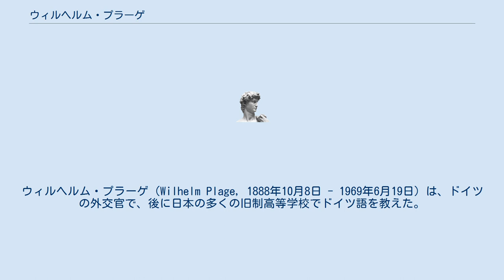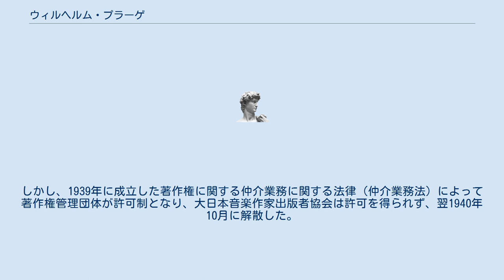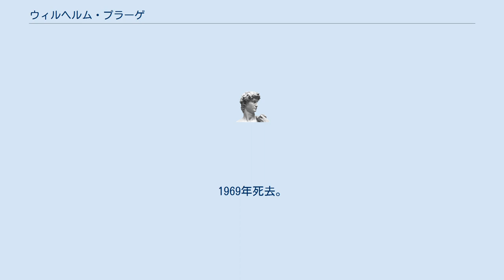ウィルヘルム・プラーゲ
ウィルヘルム・プラーゲ（Wilhelm Plage, 1888年10月8日 - 1969年6月19日）は、ドイツの外交官で、後に日本の多くの旧制高等学校でドイツ語を教えた。
また欧州の楽曲について日本の放送局などに高額の使用料を請求し、プラーゲ旋風と呼ばれた。
 名はヴィルヘルムと表記するほうがドイツ語の発音に近い。
 1888年（明治21年）、オーストリア＝ハンガリー帝国内のドイツ人居住地であったライヒェンベルク（現チェコ・リベレツ）で誕生。
父親はプロイセン国籍の商人であった。
 1908年、ベルリン大学で法律経済学と日本語を学び、1910年に日本語通訳試験に合格。
1912年6月から1913年（大正2年）まで東京のドイツ大使館に、1913年から1914年8月まで長崎のドイツ領事館に勤務。
ワシントンD.C.勤務や第一次世界大戦従軍（陸軍中尉）を経て、1920年には東京のドイツ大使館副領事となる。
 1921年8月にドイツ外務省を退職し、1922年3月から1925年6月まで旧制松江高等学校（現島根大学）にドイツ語教師として勤務。
この間、1922年6月に結婚している。
 1925年にドイツに帰国、1927年（昭和2年）にハンブルク大学で博士号取得。
 1928年に3度目の来日を果たし、旧制松山高等学校（現愛媛大学）に勤務。
1929年4月から1931年3月は旧制第一高等学校（現東京大学）に、1930年3月から1933年12月は旧制府立高等学校（現首都大学東京）にドイツ語教師として勤務した。
「プラーゲ旋風」と呼ばれた。
しかし、1939年に成立した著作権に関する仲介業務に関する法律（仲介業務法）によって著作権管理団体が許可制となり、大日本音楽作家出版者協会は許可を得られず、翌1940年10月に解散した。
 1941年、奉天市（現瀋陽市）で開設した東亜コピライト事務所が仲介業務法違反で罰金600円の判決を受け、ドイツに帰国。
1969年死去。